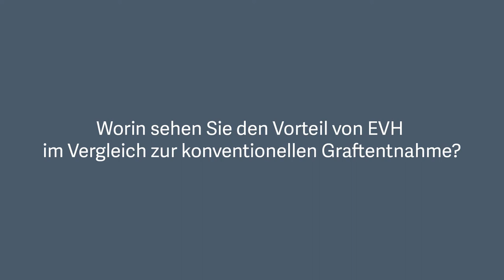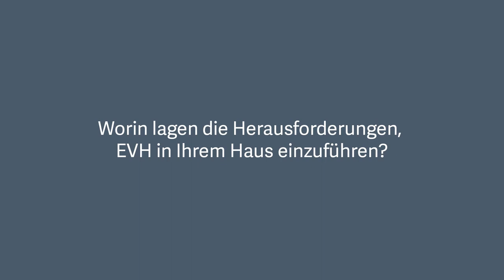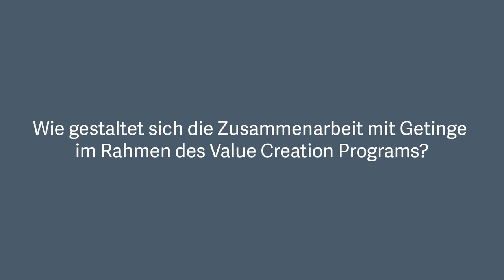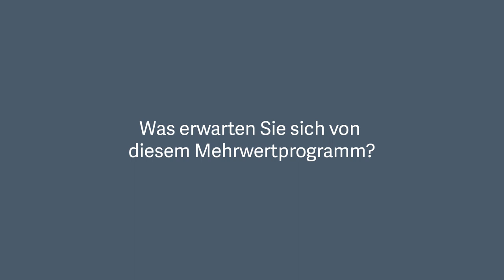Endoskopische Gefäßentnahme an den Segeberger Kliniken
Bei der endoskopischen Gefäßentnahme (Endoscopic Vessel Harvesting, EVH) werden die Grafts durch eine kurze Inzision endoskopisch präpariert und entnommen. Die Patienten profitieren postoperativ von weniger Wundheilungsstörungen, weniger Schmerzen, einer schnelleren Mobilisation und kleineren Narben.

Prof. Dr. med. Stefan Klotz, Chefarzt Herzchirurgie Segeberger Kliniken, setzt seit längerem auf die minimalinvasive Entnahmetechnik EVH.

Bislang wird die EVH im DRG-System nicht vergütet. Das Value Creation Program von Getinge hat den Segeberger Kliniken die Etablierung der endoskopischen Gefäßentnahme für koronare Bypass-Operationen ermöglicht. Die Kliniken profitieren nun von einem neuen Alleinstellungsmerkmal, die Patienten von einer deutlich geringeren Komplikationsrate.

Erfahren Sie in diesem Video-Interview:

- Vorteil von EVH im Vergleich zur konventionellen Graftentnahme
- Herausforderungen bei der Einführung von EVH
- Zusammenarbeit mit Getinge im Rahmen des Value Creation Programs

Erfahren Sie mehr über die endoskopische Gefäßentnahme und das Value Creation Program von Getinge